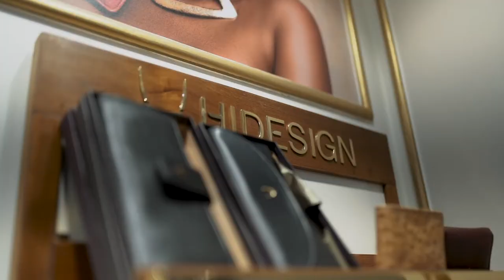Hidesign X Fabindia Experience Centre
A walk through of our first experience centre in Ahmedabad, Gujarat in collaboration with Fabindia. Visit us and experience the Art of Luxury.